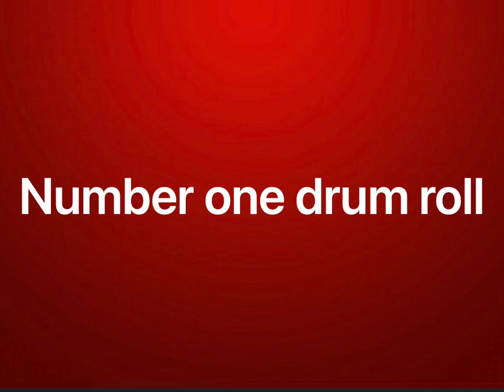Mark gavins fave movies 5-1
Don’t tell anyone but mark isn’t safe